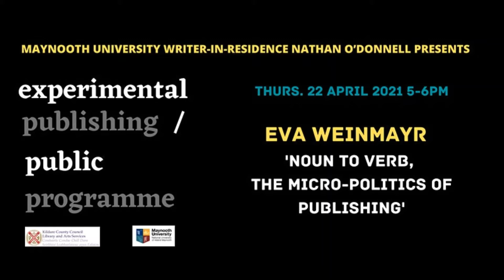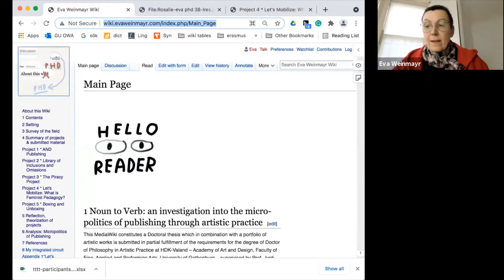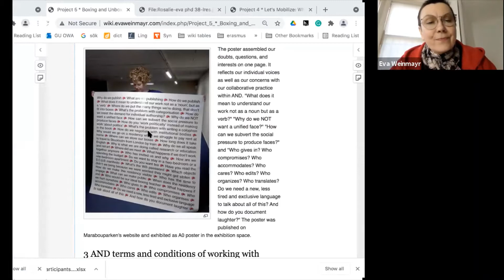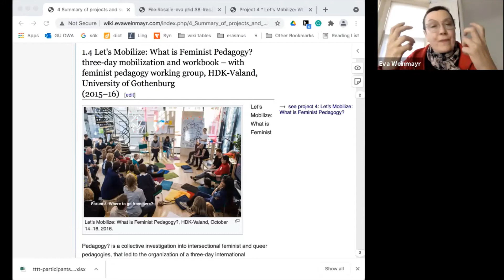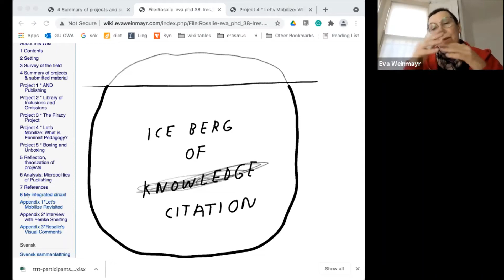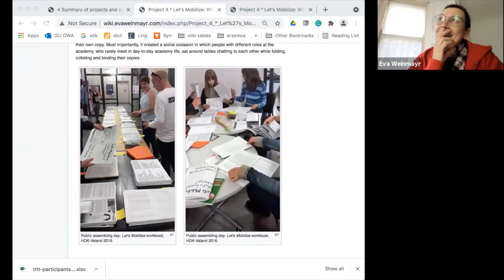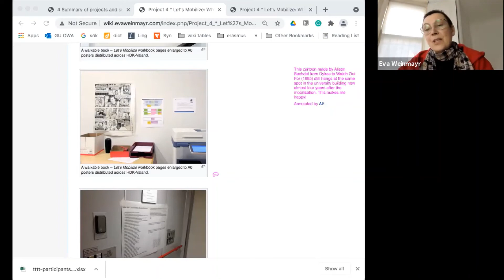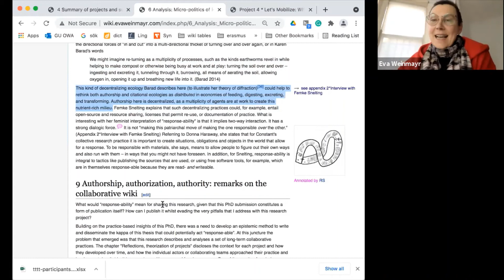experimental publishing/: Eva Weinmayr 'Noun to Verb, the micro-politics of publishing' 22.04.21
MU W-in-R Nathan O’Donnell presents experimental publishing/public programme: Eva Weinmayr 'Noun to Verb, the micro-politics of publishing'

The Programme:
Crossing disciplinary boundaries & artistic forms, experimental publishing takes alternative approaches to the act of making public: collective, collaborative, provisional, political, anonymous, or participatory processes that disrupt the conventions of the book.

The public programme for experimental publishing will feature a series of talks & panel discussions, exploring & illuminating the field today.

Eva Weinmayr 'Noun to Verb, the micro-politics of publishing' 22nd april 2021
Bio:
Eva Weinmayr works as a researcher, artist, educator and publisher – currently based in London and Gothenburg. She is co-founder of AND Publishing, a feminist publishing platform and collaborative practice based in London and Gothenburg exploring the politics and infrastructures of publishing and dissemination by asking: "Why publish, how and for whom?". In 2020, she completed her doctoral thesis on the subject of Noun to Verb: an investigation into the micro-politics of publishing through artistic practice (HDK-Valand University of Gothenburg, 2020). She is currently HDK-Valand project leader of the EU-funded collective research and study programme Teaching to Transgress Toolbox concerned with intersectional feminist approaches to arts and education.

The Writer-in-Residence at Maynooth University Programme is supported by Maynooth University and Kildare Library and Arts Services, the residency is based at the Department of English at Maynooth University.